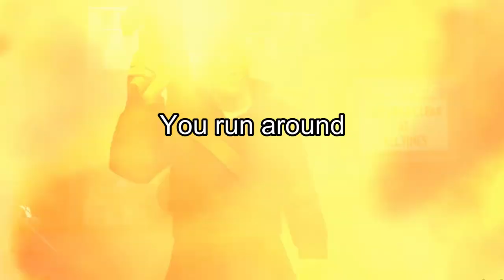(STBlackST TF2) You Captured my Point (Full Extended Version)(Version 2)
Soldier: THIS IS MY POINT!
Spy: I'm afraid not.
Soldier: AHHHHHHH!